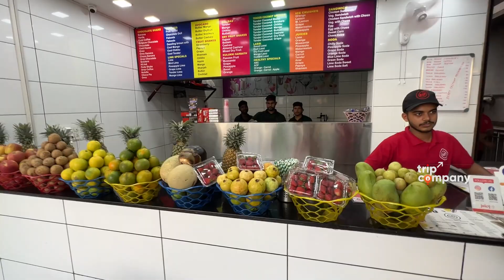നൊങ്ക് കൊണ്ട് കുറെ വെറൈറ്റി ജൂസുകൾ, എല്ലാം നൂറ് രൂപക്ക് താഴെ Juicy Edappal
നൊങ്ക് ഷേക്ക്, അറേബ്യൻ ഫലൂഡ മുതൽ പച്ചമാങ്ങ കുലുക്കി വരെ

📍 Juicy
Opp: Edappal Hospital
Pattambi Rd. Edappal
Malappuram Dt.